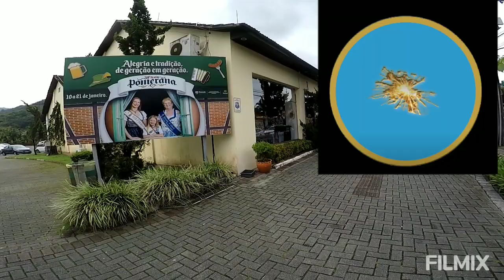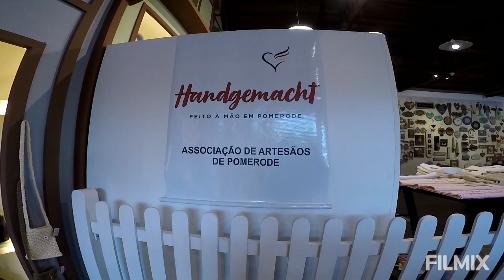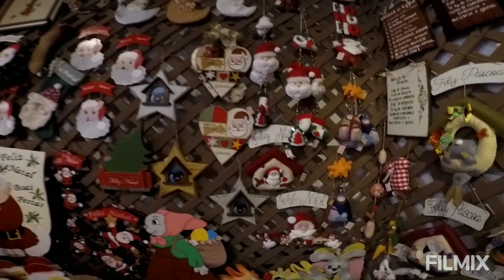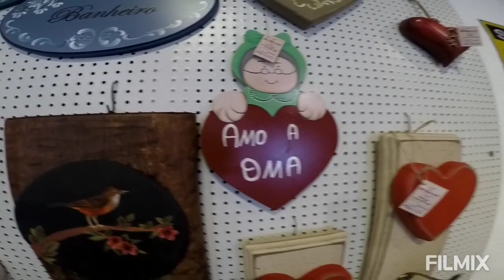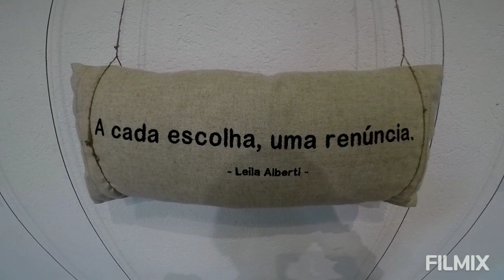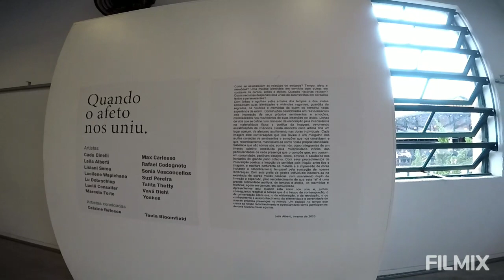Natal chegou 🎅🤶🧑‍🎄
223.2023. Um passeio pelo artesanato e pelas artes de Pomerode   no artesanato já a decoração de Natal